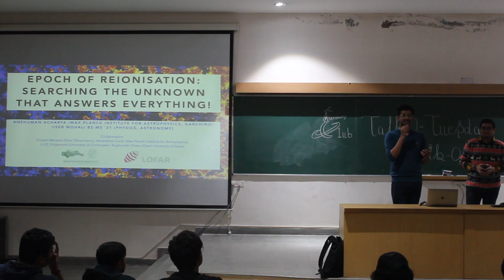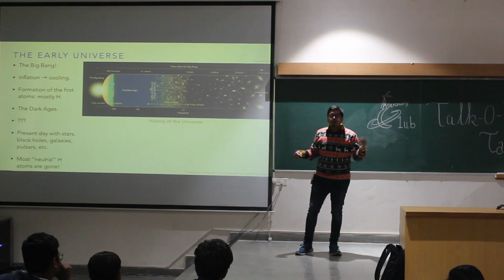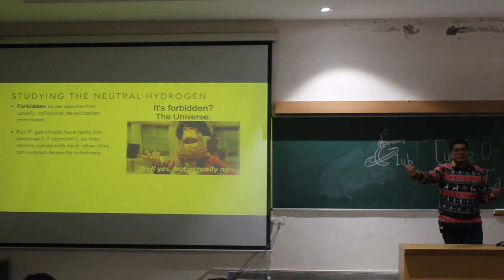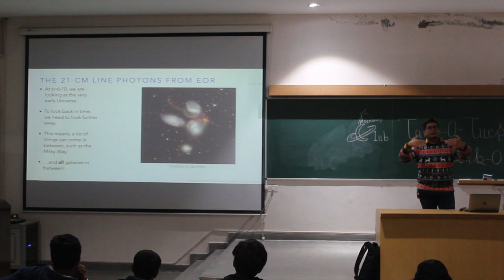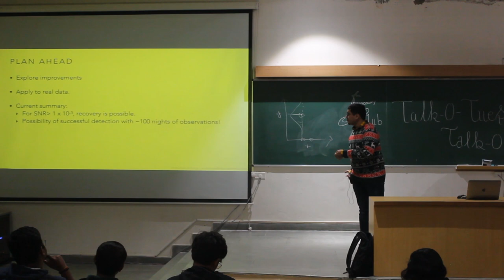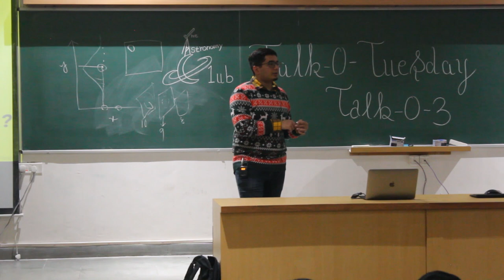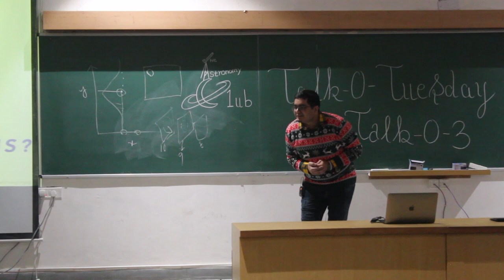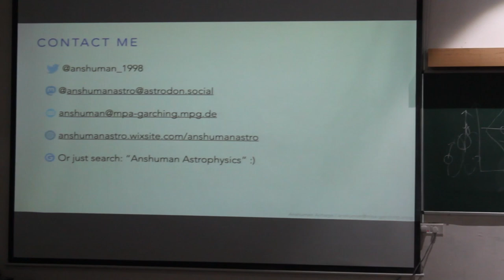Epoch of Reionisation: Search for the unknown to know everything! - Talk-O-3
The early Universe cooled as it expanded, leading to electrons, protons and neutrons eventually slowing down enough to come together to form the first atoms -- mostly Hydrogen and some Helium. However, today we see that most protons have had their electrons stripped away. That is, the Hydrogen atoms were ionised again, or "reionised". It is believed that the majority of this reionisation occurred when the first stars, galaxies, black holes, etc. formed. This period is known as the Epoch of Reionisation. However, we have limited knowledge about this period. It is expected that studying the distribution of neutral Hydrogen atoms would give us more information. If we have that information, we will know the answer to questions like: How did the first stars form? How fast was their formation process? What was the distribution of these stars? How were the galaxies in turn structured, and how did they evolve? How quickly did the first black holes form? And many more.
So this talk will focus on introducing the Epoch of Reionisation, and the work I have been doing during the last ~1 year of my PhD to study the neutral Hydrogen distribution in that period.  The talk will be kept simple with a focus on basic ideas rather than jargon. However, questions and clarifications are always welcome. Note that this one would focus on astronomy, and the next day's event would focus on more general topics.